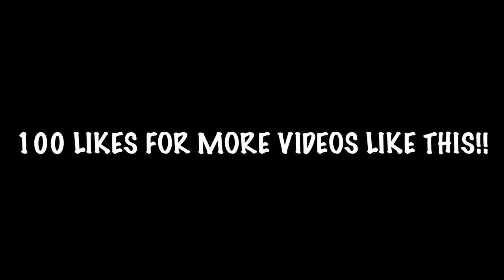We Caught Our Opps Lacking! 😈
We caught our opps lacking so we had to slide 😈

Get this video to 100 likes for more vids like this,
Comment what you want to see next and I’ll make it happen